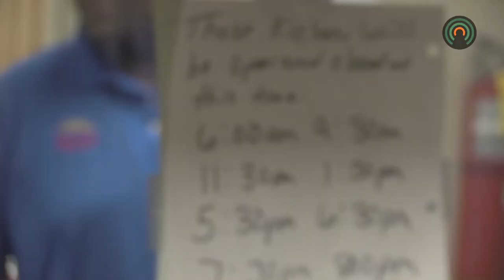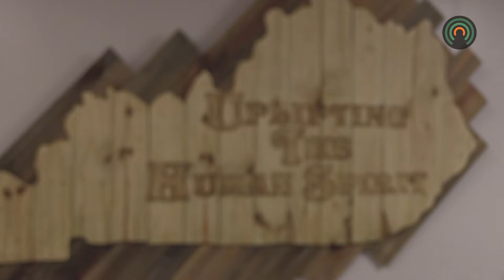Educator defines homelessness for students